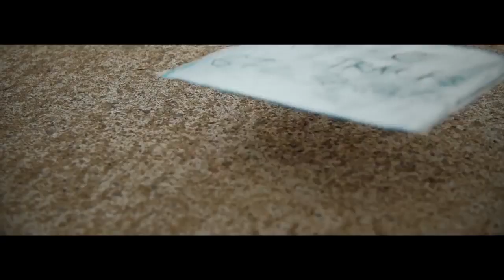KO C Balancé Official Video